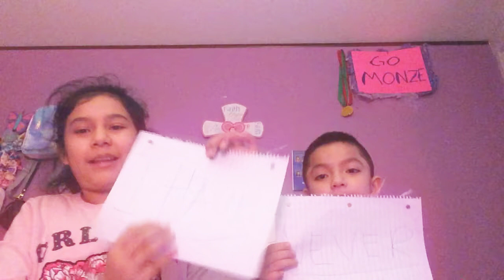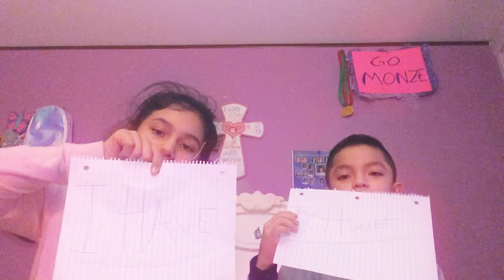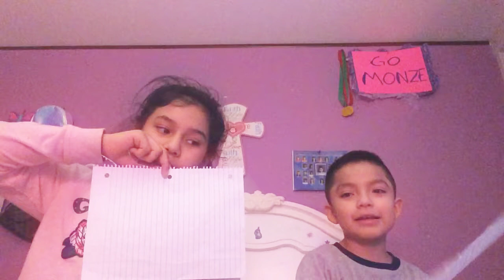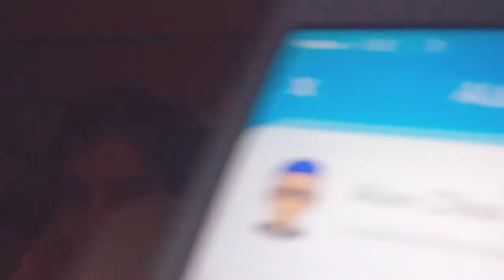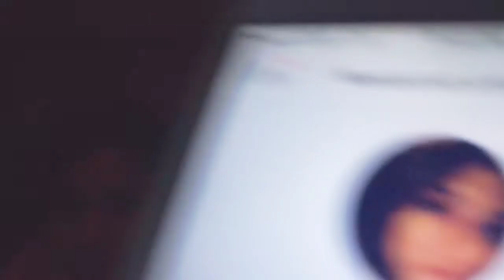Never have I ever